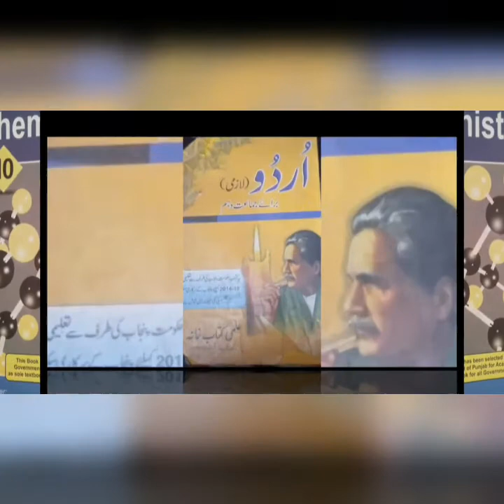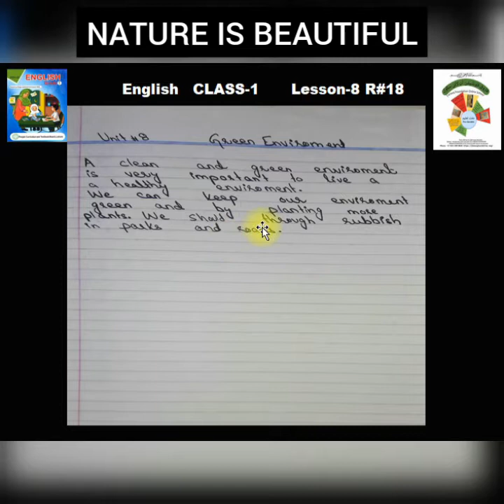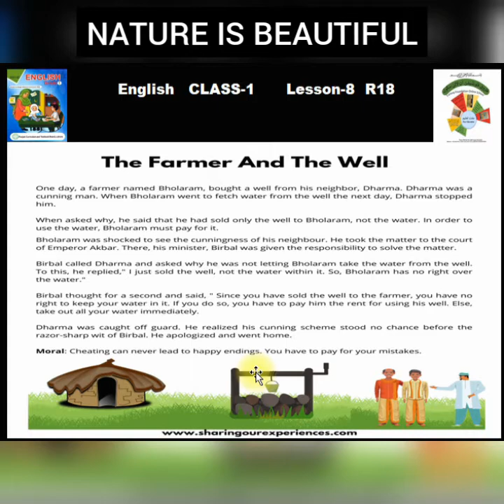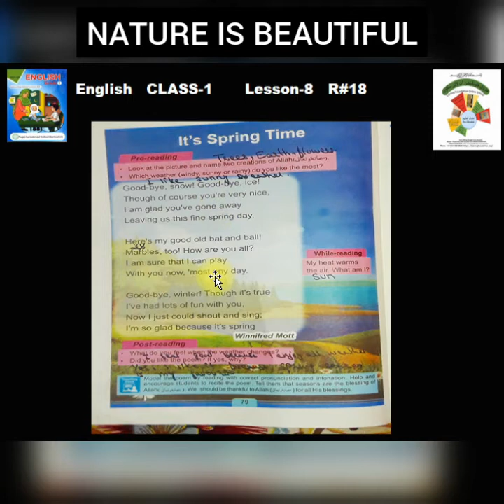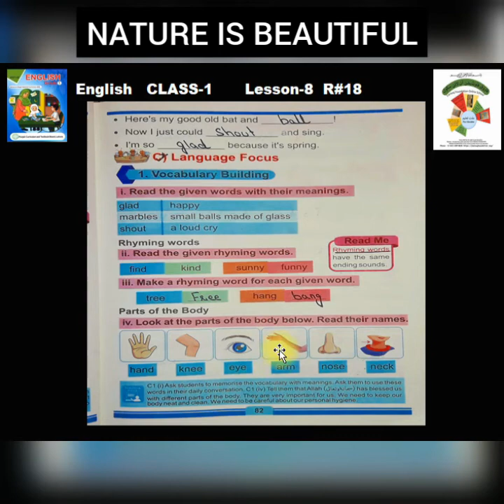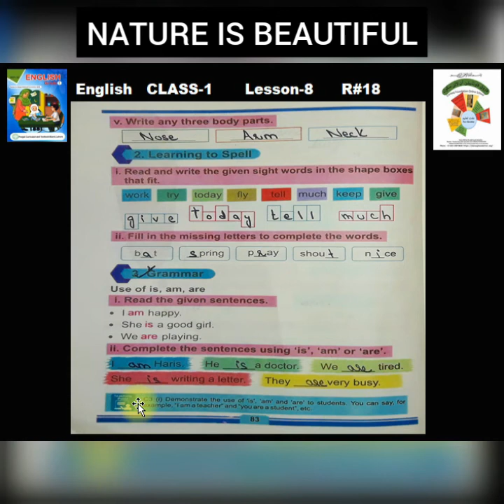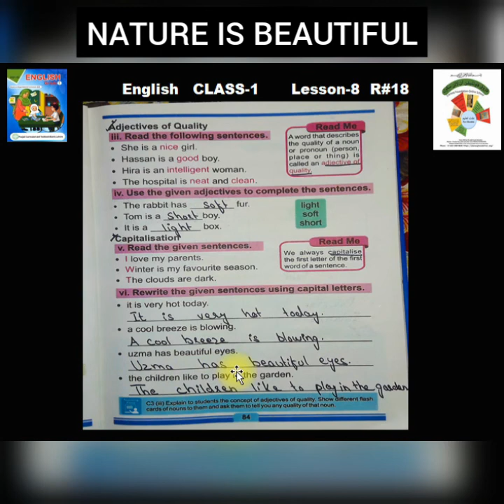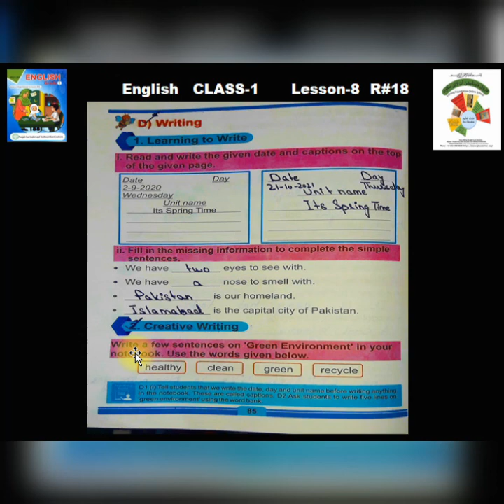R#18|NATURE IS BEAUTIFUL|CLASS 1 ENGLISH|UNIT#8|FAROOQ FOUNDATION ONLINE SCHOOL